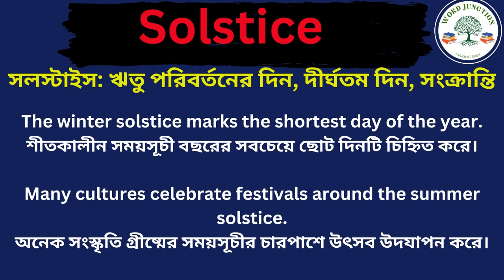Solstice Meaning In Bengali /Solstice mane ki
Solstice Meaning In Bengali
Solstice mane ki